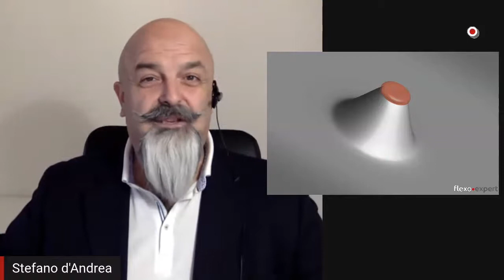Minimum dot in flexo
A shot video to explain the meaning of minimum dot in flexography